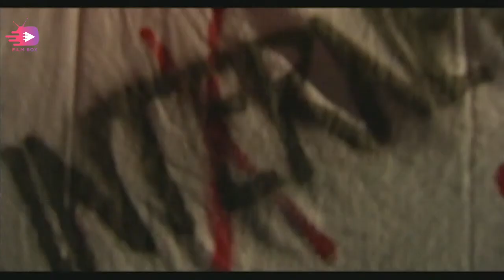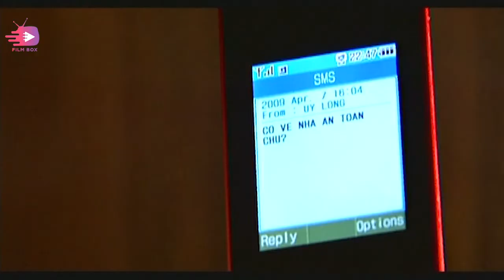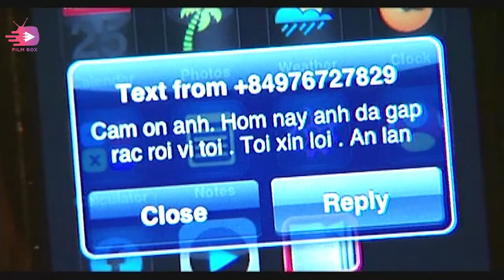Song Sinh Lưu Lạc : Tập 20 | Hành Trình Tìm Kiếm Gia Đình Của Chính Mình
Người đàn bà sinh đôi, một trai một gái. Gia đình Gia Huy quyết định giữ đứa bé trai, Gia Bảo (Trịnh Thăng Bình đóng) và để đứa bé gái Nam Mai (Ngọc Quyên) cho bà mẹ trẻ với lời hứa sẽ mang đứa bé đi thật xa và không bao giờ được quay về gặp gia đình họ.

Đến một ngày, bà Hoài (Hồng Hạnh) - mẹ của Nam Mai chạy theo người tình vừa vỡ nợ và bỏ rơi cô, buộc cô gái trẻ phải đi tìm cha đẻ của mình. Khi đó, Nam Mai mới phát hiện ra rằng cô có một người anh trai sinh đôi - người đang sống trong một gia đình giàu có. Sau 20 năm, hai anh em hội ngộ trong một mái nhà